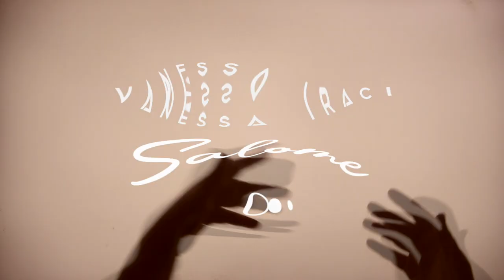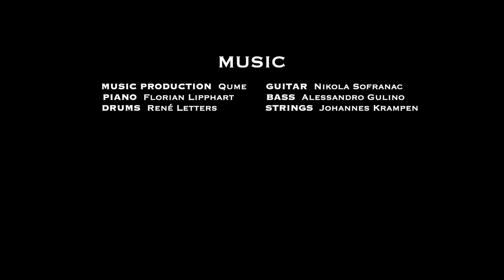Vanessa Iraci - Salome (Official Music Video)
In liebevoller Erinnerung an meine wundervolle Freundin Salome.

Sandmalerei: Tatiana Petrovskaya & Die Sandartisten
Skript und Schnitt: Vanessa Iraci

MUSIK
Komposition und Text: Qume & Vanessa Iraci
Produktion, Mixing und Mastering: Qume
Gitarre: Nikola Sofranac
Piano: Florian Lipphart
Bass: Alessandro Gulino
Drums: René Letters
Streicher: Johannes Krampen
Studio Aufnahmen Drums: George Kusa

Special Thanks to:
Natalie Munkelt und Salome's Familie